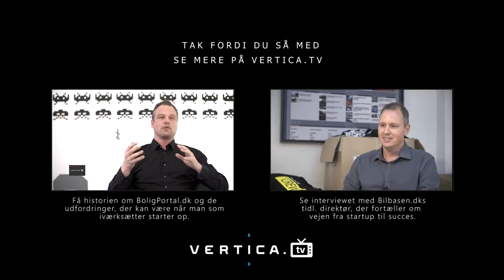Historien om JustEat ved tidl. direktør & stifter af Hungry.dk Morten Larsen (Sæson 1, #6 af 10)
Få iværksætterhistorien om Just Eat og rejsen til international succes fra tidligere administrerende direktør Morten Larsen - og hør om stiftelsen af konkurrenten Hungry.dk og hemmeligheden bag etablering af website og mobile apps på bare 60 dage.

Vertica.tv leveres af Vertica – læs mere på og følg os på LinkedIn - Så får du besked, når vi publicerer nye iværksætterhistorier om danske iværksættere.